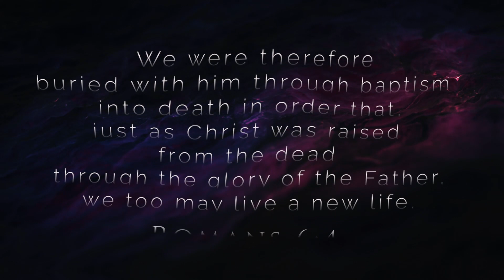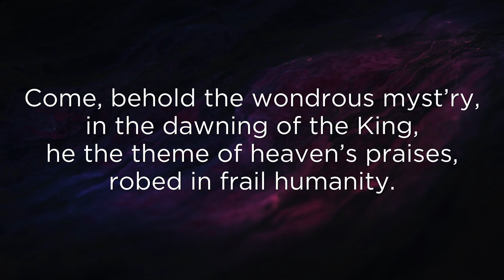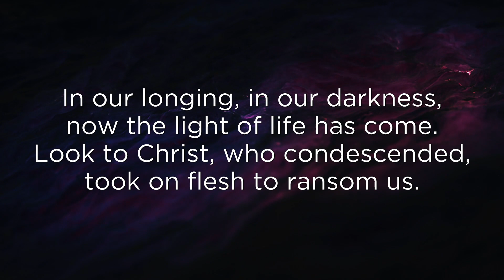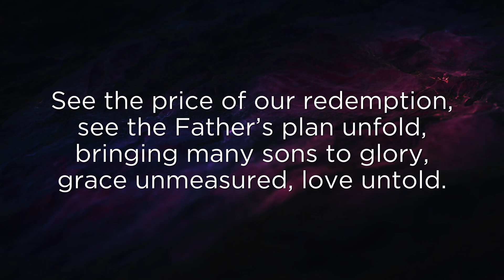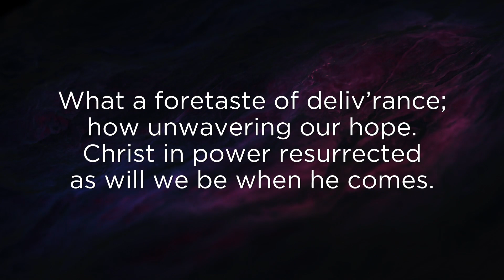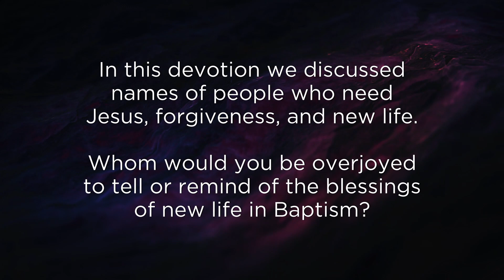Week 3 | Needed by All | Pastor Kevin Boushek | Baptized Into His Death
Description
Needed by All
Baptized Into His Death

Divine Savior 2024 Lent Video Devotional